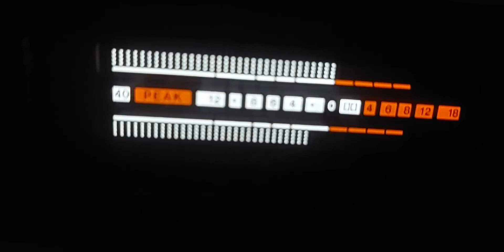Technics M228X praca wskaźników